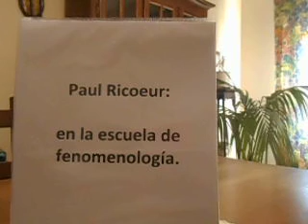Paul Ricoeur: en la escuela de fenomenología.